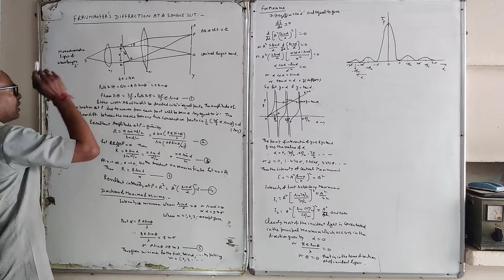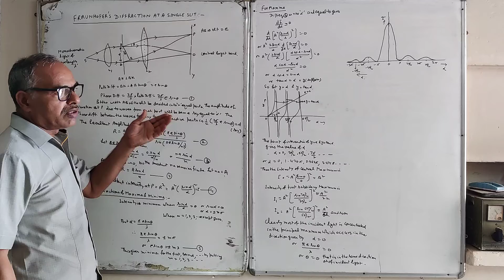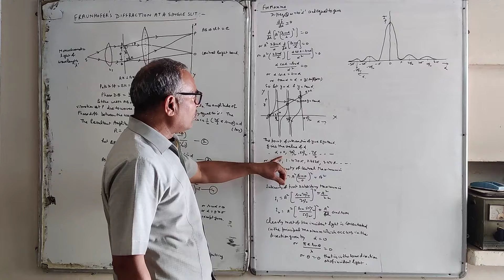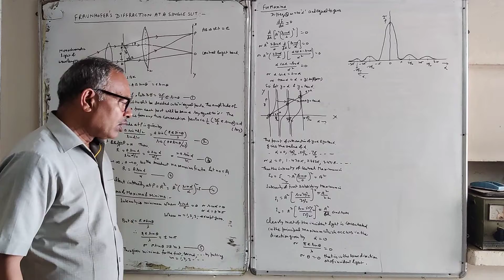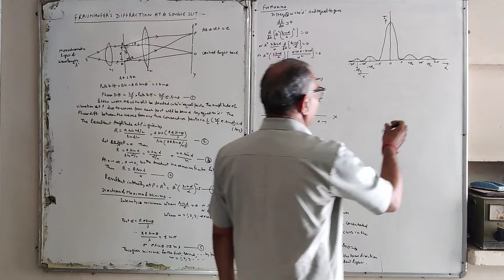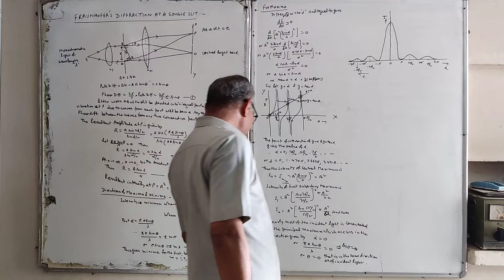FRAUNHOFER"S DIFFRACTION AT A SINGLE SLIT